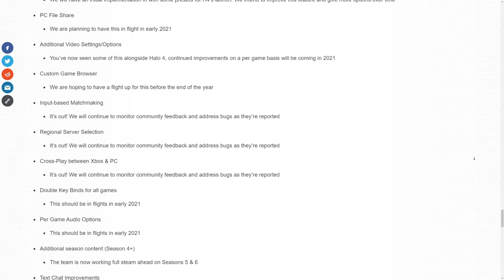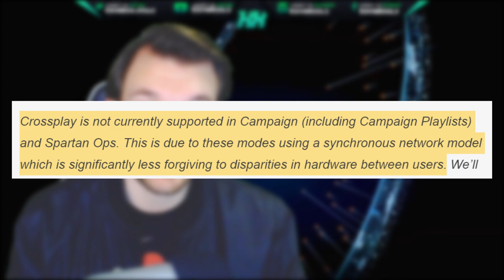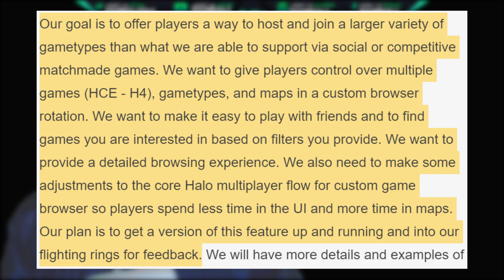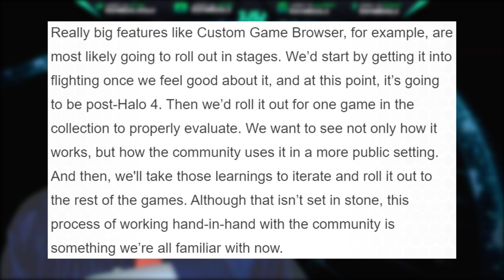Halo MCC Custom Games Browser Flight VERY SOON and Halo MCC Season 5 Content! Halo News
Timestamps
Intro - 0:00
Halo MCC Season 5 News - 0:55
Halo MCC Campaign Crossplay - 3:11
Halo MCC Double XP MONTH - 4:59
Halo MCC Custom Games Browser Flight - 5:52
Halo MCC Features Coming Early 2021 - 8:46
Thank you for watching - 9:24

In this Halo MCC news update video we go into the recent Halo news of the Halo MCC November development update. First we talk about Halo MCC season 5 update and what kind of content will be in Halo Master Chief Collection Season 5 content. As soon as we have more details on Halo MCC season 5 content you'll know I'll have a Halo Master Chief Collection news video up for you all. We also go into Halo MCC crossplay and specifically Halo MCC Campaign Crossplay and why Halo The Master Chief Collection doesn't support campaign crossplay. Also throughout the month of December Halo MCC double xp will happen for Halo MCC 2xp medals. Later we discuss the Halo MCC custom games browser flight and how it'll be coming around the corner for Halo MCC players. Halo MCC custom games browser flight will provide awesome halo mcc multiplayer gameplay experiences. Then rounding off the Halo MCC news update with Halo MCC features coming early 2021.